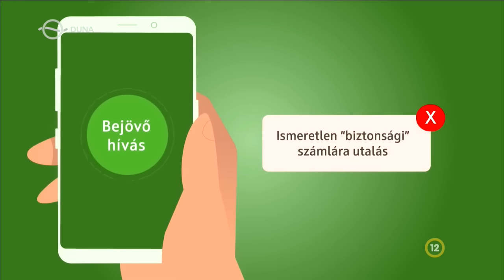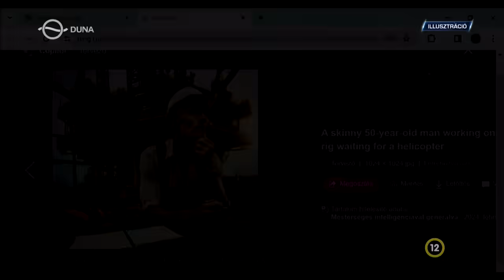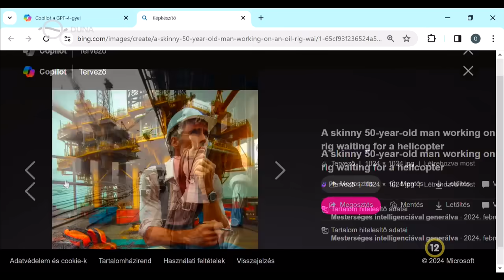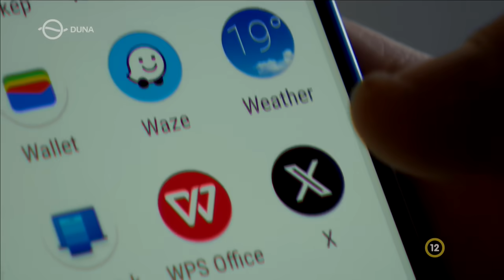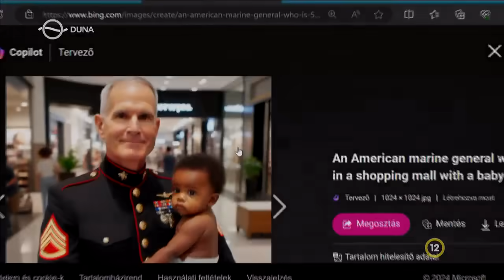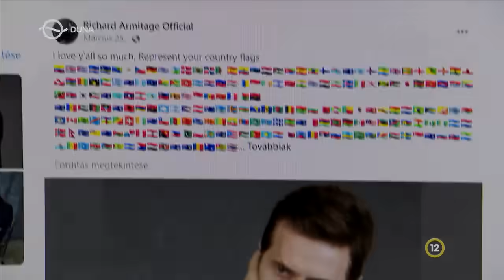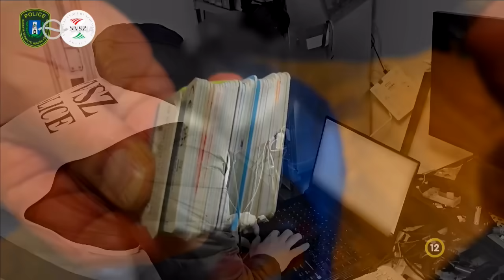Kékfény - Nigériai trükk (2024.10.07.)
Szerelemet hazudtak, tízmilliókat csalt ki idős nőktől. Magyarországon tanuló nigériai diákok csaptak be társra vágyó asszonyokat. Volt, aki 70 milliót áldozott a tündérmesére. riporter: Baranyi Béla

Kékfény a Duna Tv-n: hétfő, 20:25